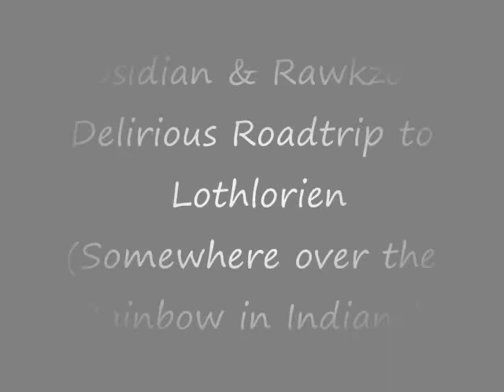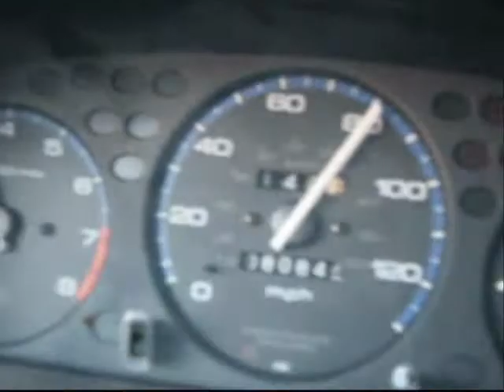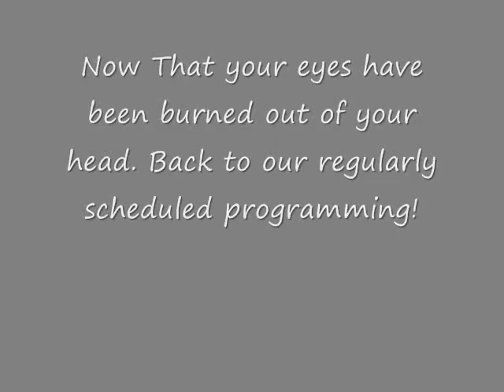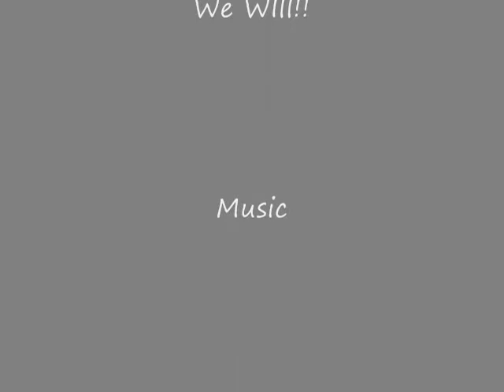Roadtrip Entertainment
Sleep deprived  sillyness on our trip to Lothlorian in Indiana